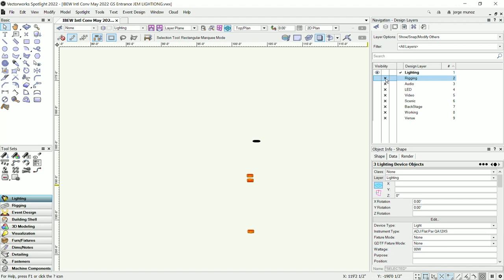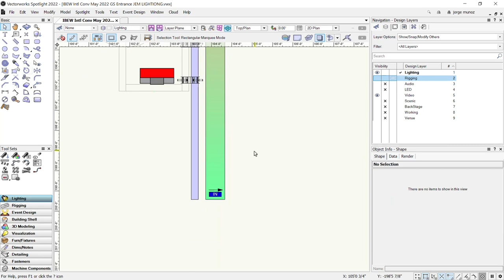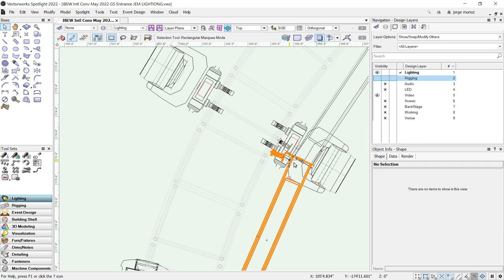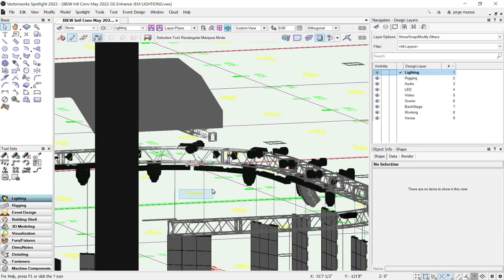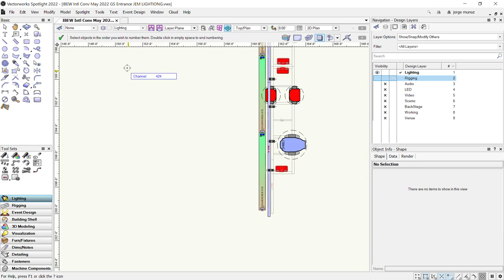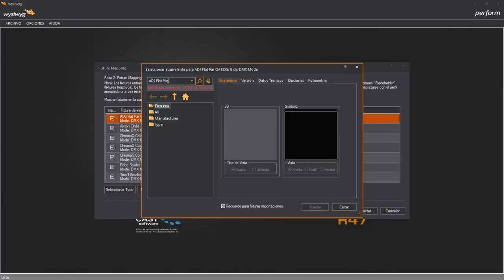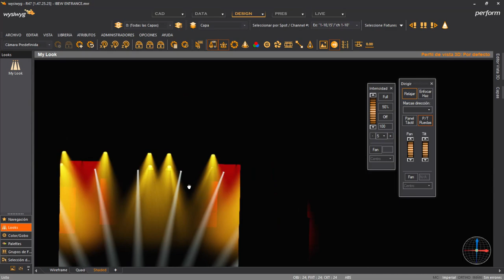Vectorworks Spotlight Lighting Design Drafting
Drafting Session in Vectorworks